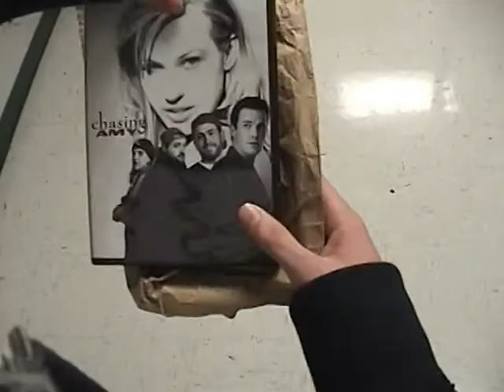The Trade Off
the first of many more appearances of "Cela Reyd", the greatest salesman in the world